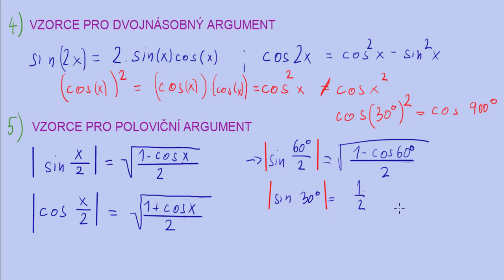Goniometrické vzorce | 11/22 Goniometrie | Matematika | Onlineschool.cz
Goniometrické vzorce nám umožňují měnit podobu goniometrických výrazů. Ukážeme si ty na dvojnásobný a poloviční úhel spolu se vzorci, které vycházejí z vlastností goniometrických funkcí.

Pokud si sinus, cosinus, tangens a cotangens spolu s jejich grafy, vzorci a rovnicemi potřebuješ procvičit více, sbírku řešených příkladů na goniometrii můžeš najít na 👉🏼👉🏼👉🏼